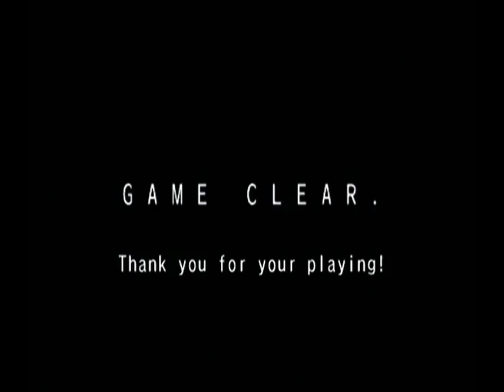Longplay of Zoids Vs. III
Longplay of Zoids Vs. III, played as the NTSC-J version on the GameCube. This game's version was released on Sep. 30th, 2004.

0:00:00 - Start
0:00:49 - Opening
0:07:04 - Mission #01
0:09:35 - Mission #02
0:11:20 - Mission #03
0:16:36 - Mission #04
0:19:28 - Mission #05
0:26:54 - Mission #06
0:33:35 - Mission #07
0:36:24 - Mission #08
0:43:47 - Mission #09
0:47:18 - Mission #10
0:52:55 - Mission #11
0:57:44 - Mission #12
1:03:51 - Mission #13
1:10:31 - Mission #14
1:19:58 - Mission #15
1:29:34 - Mission #16
1:34:39 - Mission #17
1:40:54 - Mission #18
1:48:38 - Mission #19
1:51:25 - Mission #20
1:55:45 - Mission #21
2:01:12 - Mission #22
2:07:17 - Credits